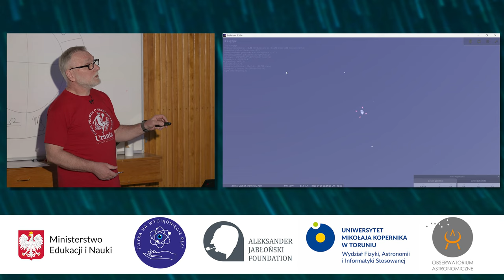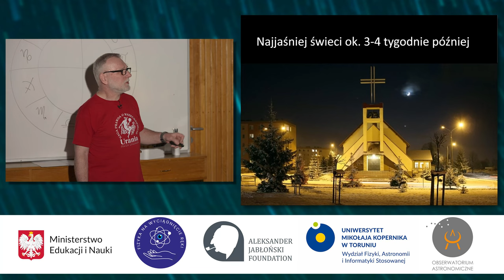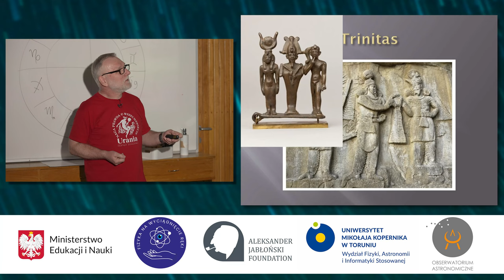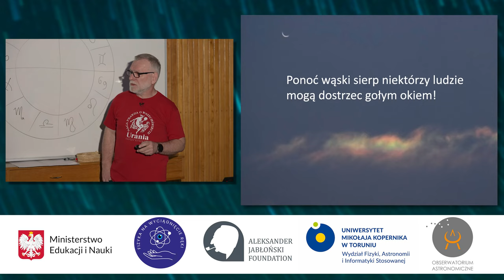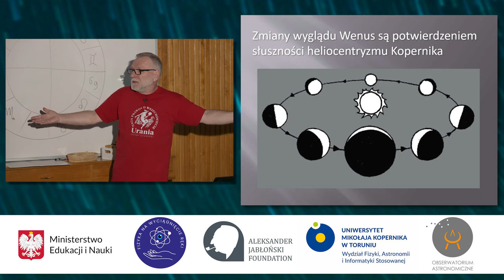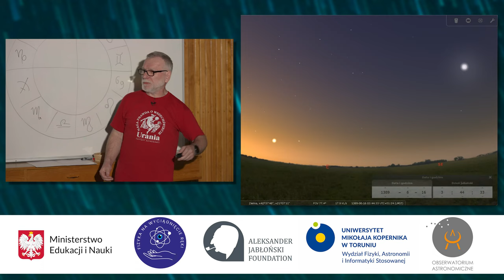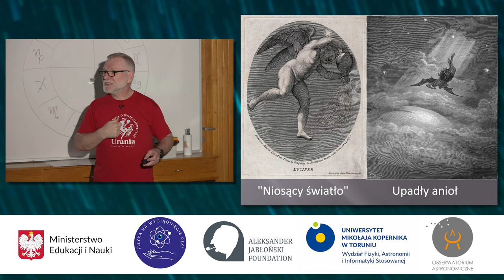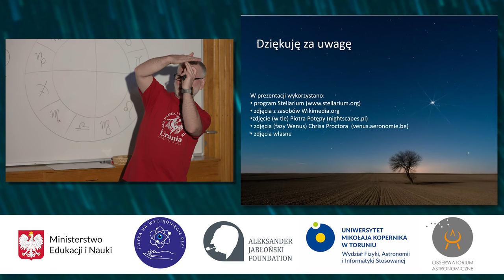Tajemnice Gwiazdy Wieczornej - wykład popularnonaukowy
Wykład Jacka Drążkowskiego odbył się w Obserwatorium Astronomicznym w Piwnicach w dniu 29 kwietnia 2023 r. Jest to kolejny wykład z cyklu wykładów popularnonaukowych organizowanych przez Fundację Aleksandra Jabłońskiego współpracującą z naszym wydziałem. Wydarzenie zorganizowano w ramach projektu "Fizyka na wyciągnięcie ręki" finansowanego ze środków Ministerstwa Edukacji i Nauki na podstawie umowy nr SONP/SN/513803/2021.

Streszczenie: Krótko po zachodzie słońca, o ile nie ma chmur, wzrok przykuwa na niebie bardzo jasna gwiazda. Choć jest nazywana Gwiazdą Wieczorną, to okazuje się być planetą - jest to Wenus. Obserwowali ją uważnie już starożytni i dokonali sporo interesujących spostrzeżeń, które warto przypomnieć współczesnemu człowiekowi, by lepiej zrozumieć chociażby pewne symbole z naszego otoczenia.